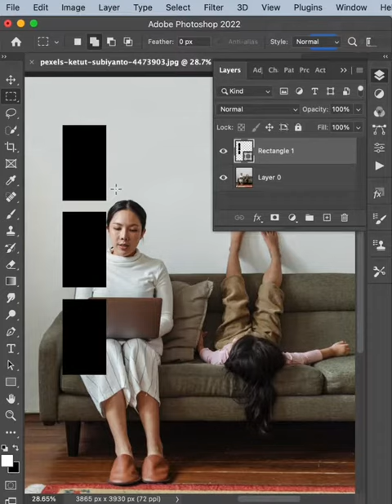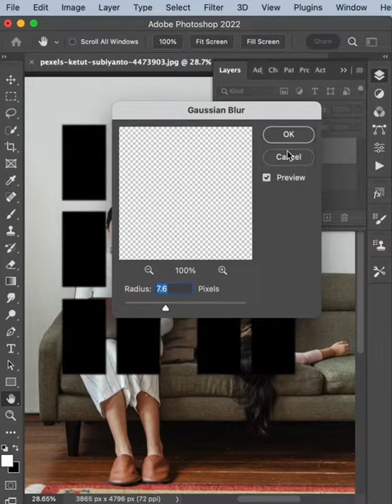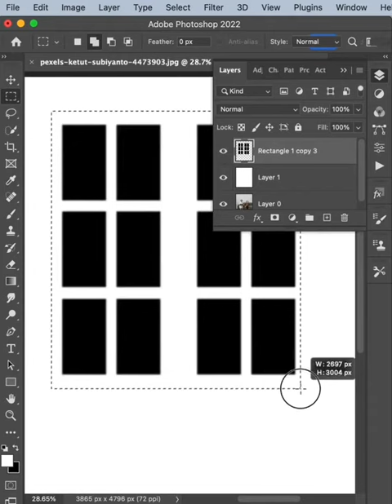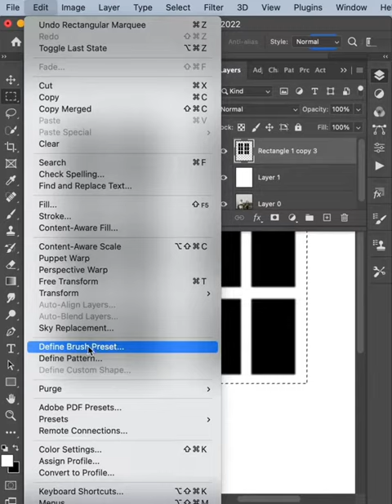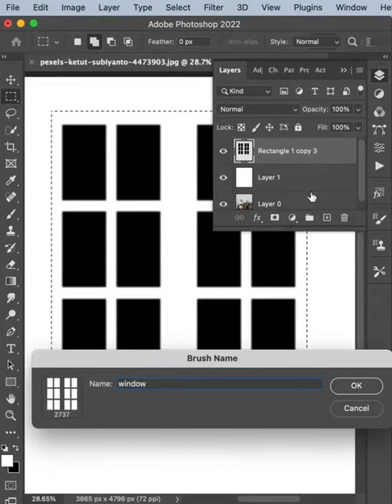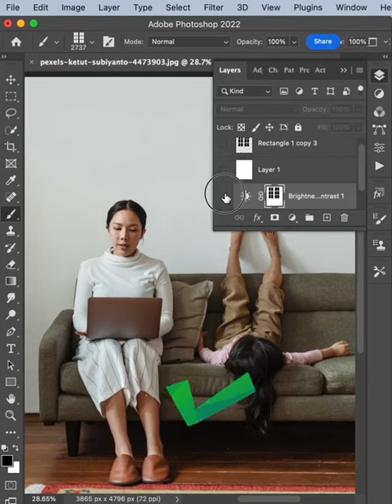Creating window shades